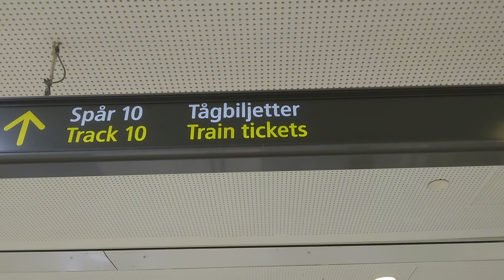Sweden, Stockholm, Central Station, 1X escalator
November 2022